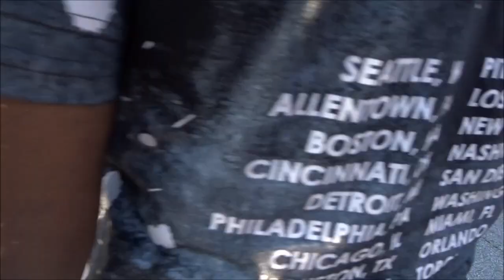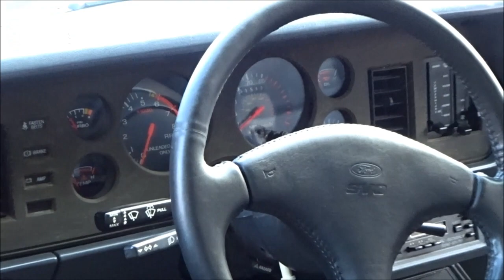CAFFEINE & OCTANE JULY 2019 PART 2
GO AND CHECK BOTH BETTYBLUE_RT
CHARGEDUP_803_ YOUTUBE CHANNELS